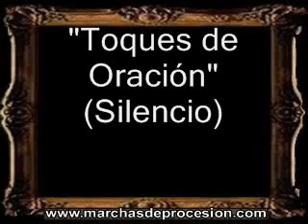Toques de Oración (Silencio) - Carmelo Carro Herrera [AM]